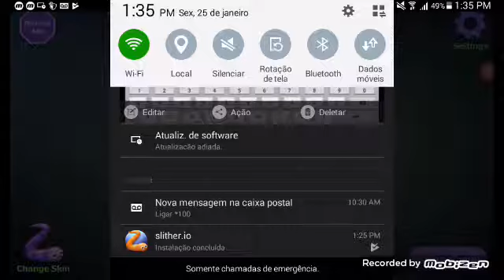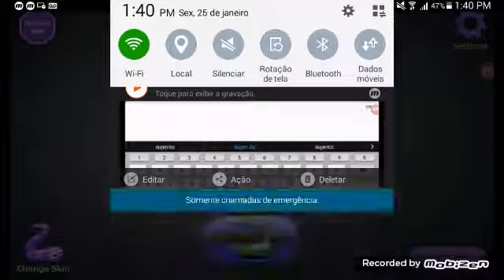Sou muito ruim